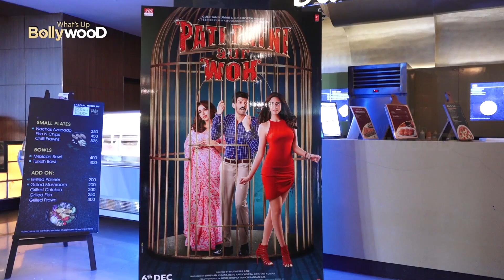Pati Patni Aur Woh Trailer Launch Funny Moments | Kartik Aryan | Ananya Panday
Pati Patni Aur Woh Trailer Launch Funny Moments | Kartik Aryan | Ananya Pandey

this video is about the trailer launch of the movie Pati Patni Aur Woh starring Kartik Aaryan, Ananya Pandey and Bhumi Pednekar. the trailer launch has some funny moments and some insights about the film.

Directed By Mudassar Aziz
Produced By Bhushan Kumar, Renu Ravi Chopra, Krishan Kumar
Creative Producer: Juno Chopra
Dop: Chirantan Das
Co-Producer (T-Series): Vinod Bhanushali
Screenplay & Dialogues: Mudassar Aziz
Adaptation Of Orignal Script: Jasmeet K Reen
Editor Ninad Khanolkar
Costume Designer Niharika Bhasin
Sound Designer Arun Nambiar
Production Design Tariq Umar Khan